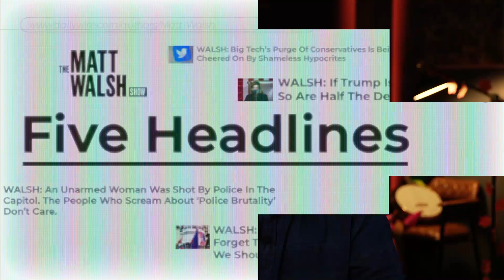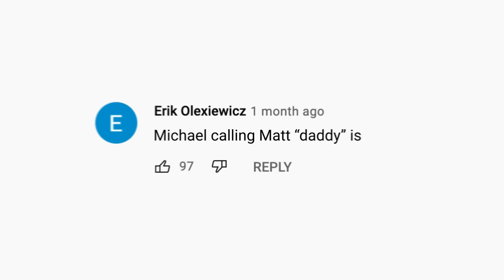Demonic Media Sticks To Its Rittenhouse Narrative, Despite Jury Verdict | Ep. 844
00:00 - Opening
01:50 - Demonic Media Sticks To Its Rittenhouse Narrative, Despite Jury Verdict
17:26 - Tragedy in Waukesha, WI
30:31 - Rittenhouse Comments Draw Ire From Left & Right
33:18 - Fauci Recommends Boosters To Everyone Over 18
38:31 - Matt Walsh vs SLU
41:42 - The Comments Section
49:51 - Fight for 15 is Canceled

Today on the Matt Walsh Show, the jury in the Rittenhouse case gets it right while the media explodes in a blind rage. We’ll talk about the fall out from the not guilty verdict today. And, a man plows through a Christmas parade in Wisconsin, injuring dozens and killing many. Many aspects of this case make it inconvenient for the corporate media. We’ll talk about those facts today. And Fauci officially recommends boosters for all people over 18. Plus, the fight for 15 movement has now become the fight for 25 movement.

Sign The Petition To Keep Matt Walsh on Saint Louis University Campus